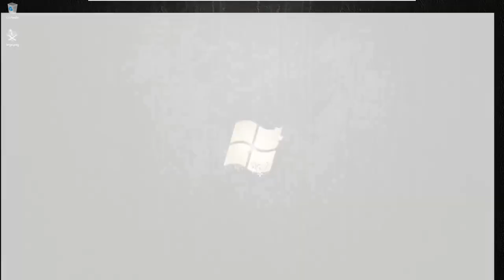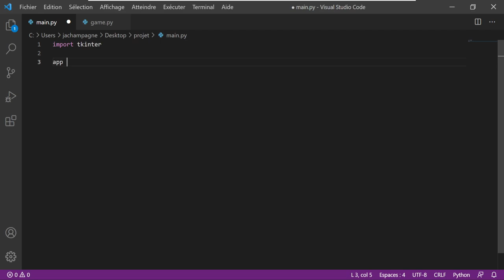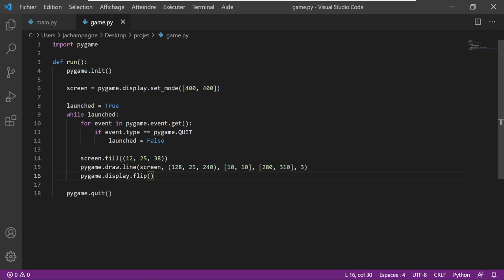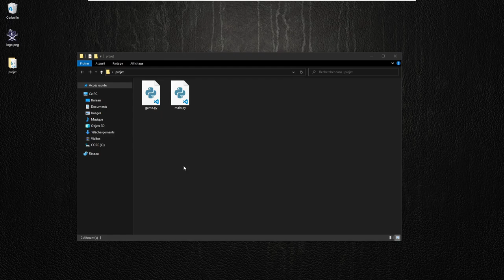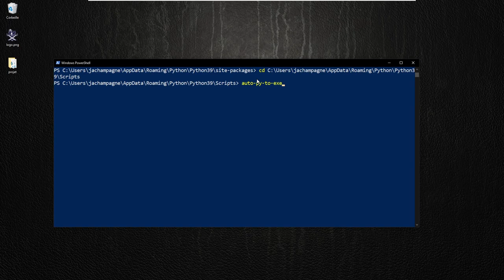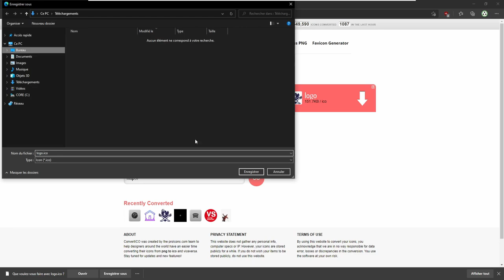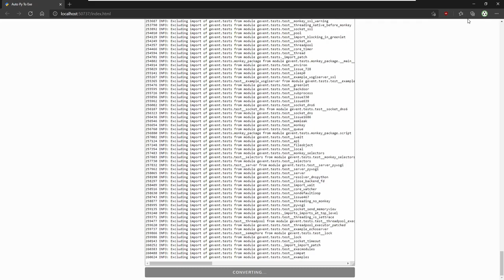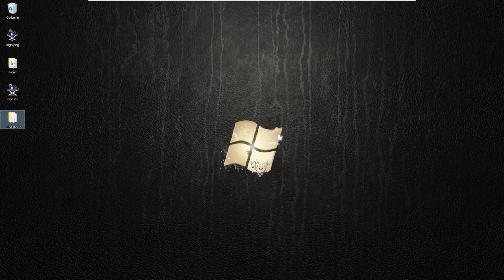Tutoriel Python - créer un exécutable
Méthode simple et rapide pour créer un exécutable à partir d'un projet Python (l'outil utilisé est auto-py-to-exe, à télécharger avec pip)